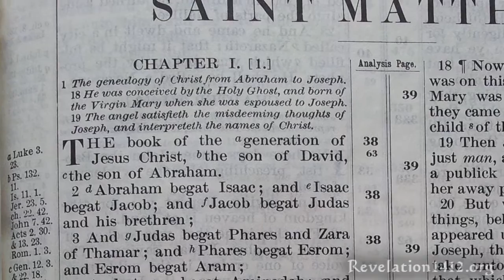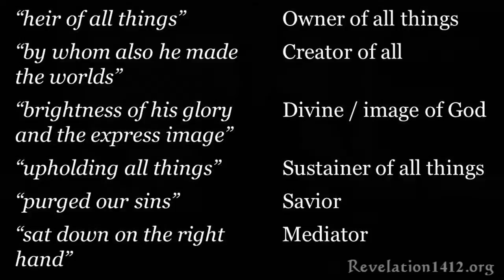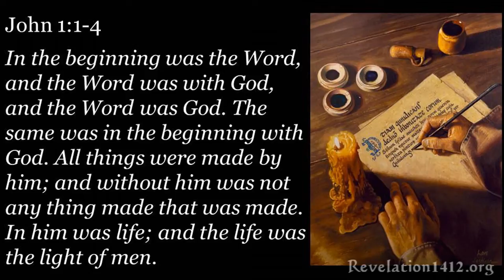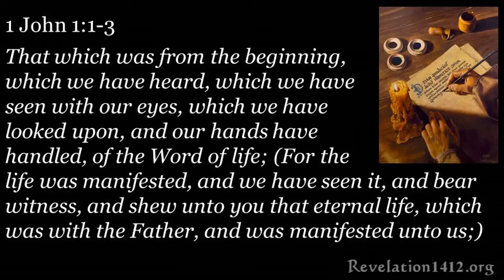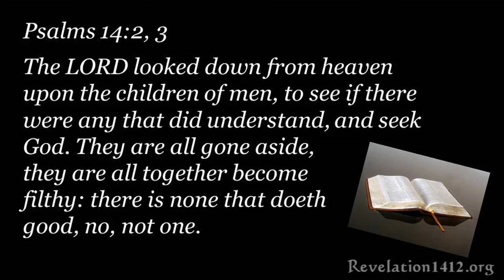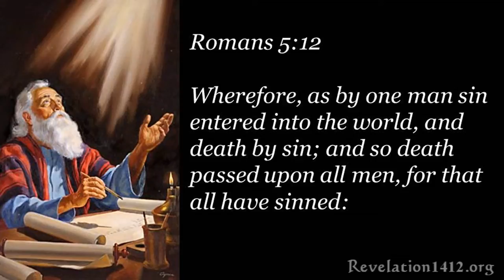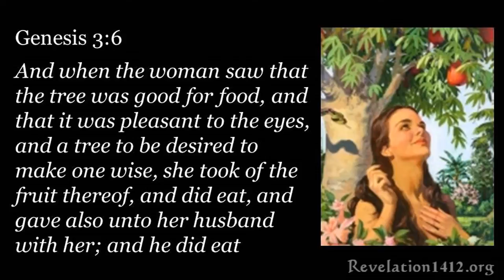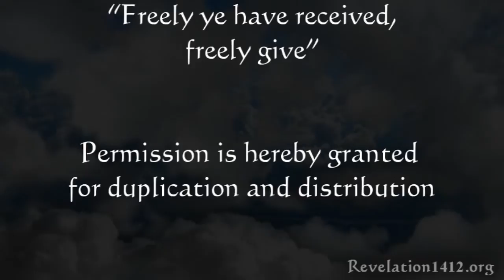The Eternal Purpose of God 1/3 - Imad Awde